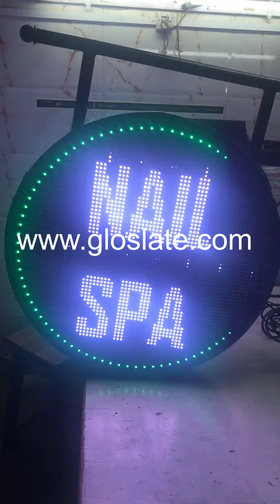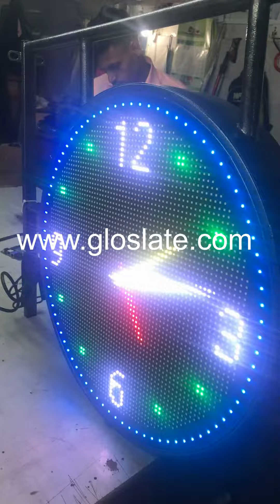ROUND SHAPE 24 Inch True color double sided outdoor display only at Gloslate .